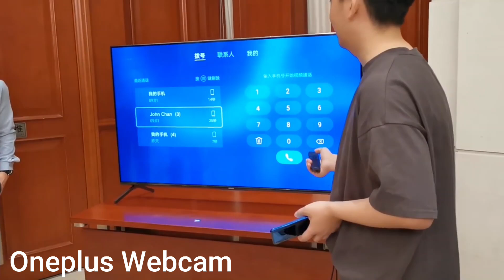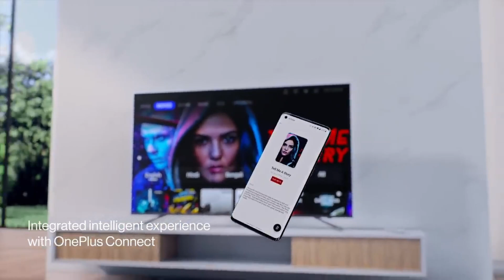Oneplus 2021 New Product Launch | More Details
Best TVs:
Fire TV
LG
Samsung
Hisense
Hisense Tornado TV
Toshiba
Toshiba U7980 TV
VU